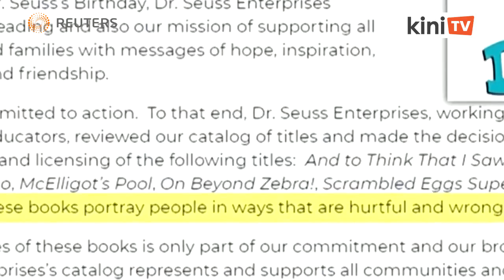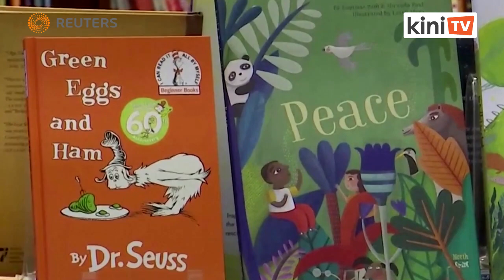Six Dr. Seuss books halt publication due to racist imagery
Six children's books written decades ago by Dr. Seuss were pulled from publication because they contain racist and insensitive imagery, the company formed to preserve the deceased author's legacy said on Tuesday.

The books - "And to Think That I Saw It on Mulberry Street," "If I Ran the Zoo," "McElligot's Pool," "On Beyond Zebra!" "Scrambled Eggs Super!" and "The Cat's Quizzer" - are among more than 60 classics written by Dr. Seuss, the pen name of the American writer and illustrator Theodor Geisel, who died in 1991.

"These books portray people in ways that are hurtful and wrong," Dr. Seuss Enterprises said in a statement explaining why it was stopping their publication.